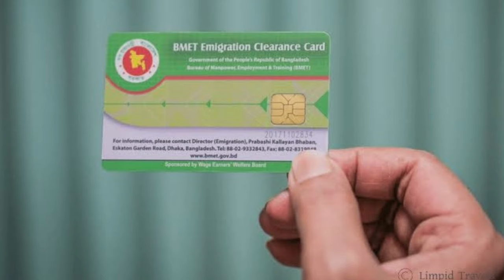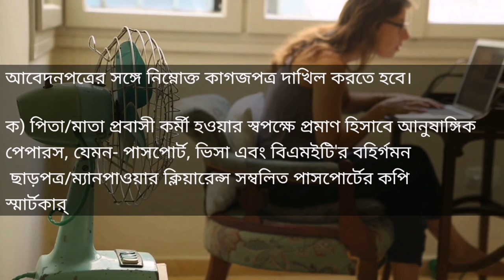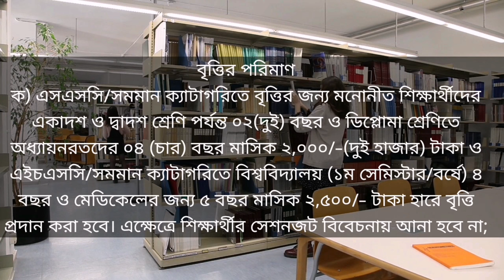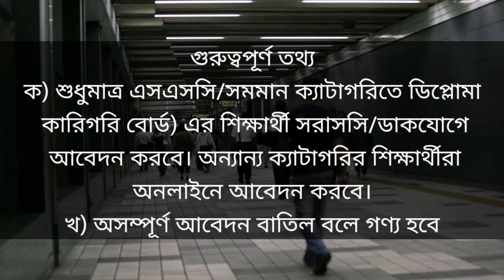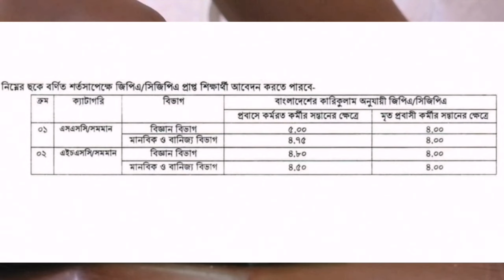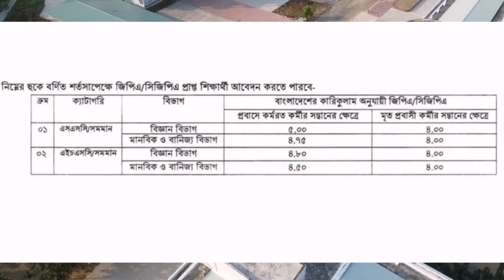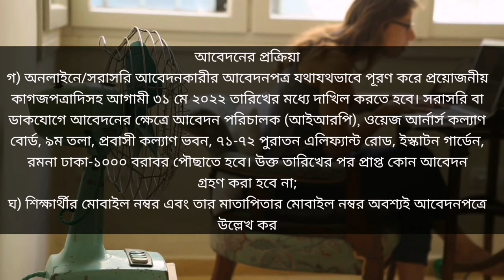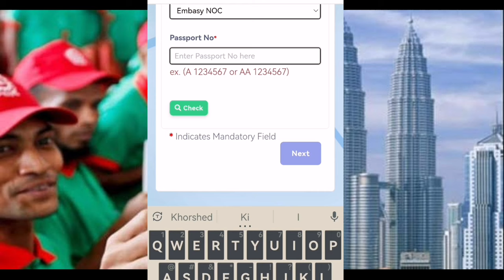প্রবাসীর সন্তান প্রতি মাসে ২৫০০ টাকা পাবে জেনে নিন কি ভাবে আবেদন করতে হবে অনলাইনে | probash Somoy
বাংলা খবর
সৌদি আরব
আজকের বাংলা নিউজ
প্রবাস সময়